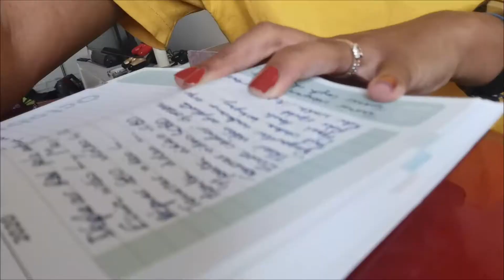WEEKLY VLOG 2020 #3 : Challenge avec un coton-tige 😂😅 et découverte de Paris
Weekly vlog 2020  n°3  : Beaucoup de boulot sur  l'ordi cette semaine donc on a été faire quelques photos à la découverte de Paris avec Maître Renard. On continue la journée avec un challenge maquillage avec des cotons tiges ! ça promet .

Je vous dis à la semaine prochaine pour le weekly vlog 2020 de Gracie Deedee. Si jamais tu as un meilleur titre je prends !

Bienvenue sur ma chaîne : Gracie deedee
Retrouve moi tous les MERCREDI , VENDREDI à 18h et le DIMANCHE à 12h .
Ici,  on parle soins  cheveux : cheveux crepus, cheveux boucles celui qu'on appelle aussi cheveux afro . On essaie d'élaborer une routine capillaire en vous donnant mes conseils pour stimuler la pousse des cheveux, faire des recettes de masque cheveux et de soins cheveux en tout genre.
On retrouve aussi des vidéos beauté : soins du corps, soins du visage, des retours sur les produits testés et les produits terminés.
Mais pas que ! Je vous partage aussi des  vidéos plus funs avec ma famille et mes amis, des vlog et tant d'autres choses.
Me SOUTENIR : (regarde une petite pub de temps en temps ça me ferait plaisir)

LES PETITS CODES PROMOS QUI FONT PLAISIR :

Cheveux  :
* Les secrets de Loly -10% première commande  : GRACIEDEEDEE
* Treasure Tress : GRACIE10 sur ta box

Autres :
* LALALAB  8 euros sur ta première commande ou -25% si tu es déjà client : DEEDEEGRACIE

Des bisous :)